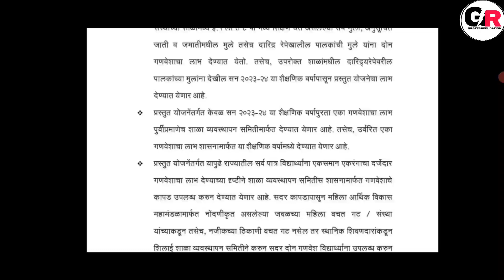खुशखबर !! खुशखबर !! | आता सर्वांनाच मिळणार या योजनेचा लाभ || New Government Scheme 2023 || GR 2023